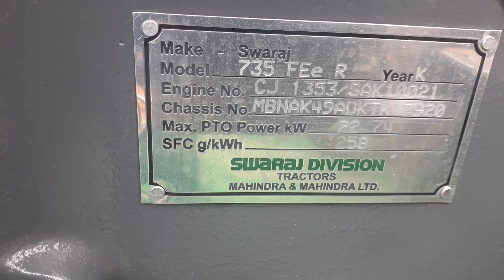Swaraj 735FEe Power steering Vs Macnical steering 735FEe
39Hp
    Power steering
      Macnical steering